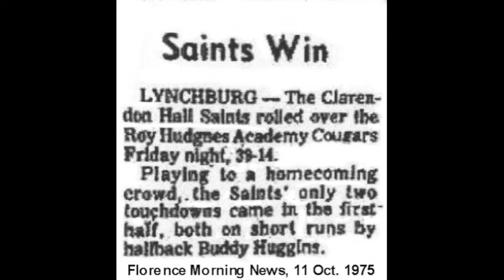1975 Roy Hudgens vs Clarendon Hall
Roy Hudgens Cougars vs Clarendon Hall Saints; October 10, 1975